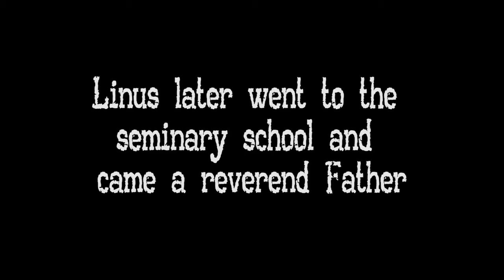Every Young Christian Girl Must Watch This Movie To Learn Alot About Power Of God 2-Nigerian Movies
Ezinne Is A Pious God Loving Young Girl Who Aspires To Be A Reverend Sister, But She’s As Naïve As She’s Pious. Linus Pretends To Love Going To Church And Engage In Church Activities Just To Impress Ezinne Whom He Has A Crush On. Linus Has Displayed Traits Of A Lion In Sheep Clothing Several Times, But Ezinne Failed To Read The Danger Signs, Ultimately Linus Takes Advantage Of Ezinne’s Naivety And Forcefully Violates Her Chastity.

First-ClassTV#nigerianmovies#CANADA#JAMAICA#USA#UK#TRINIDADANDTOBAGO#africannigerianlatestmovies#ruthkadiri247#Truelifestory